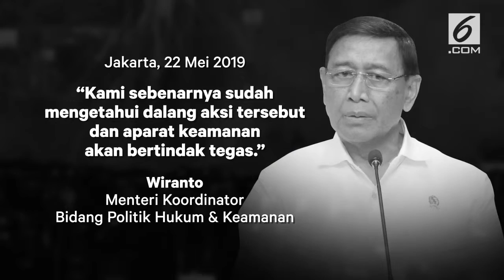Siapa Kelompok Penyusup Aksi 22 Mei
Polisi mengungkapkan bahwa kericuhan tersebut sengaja dirancang, berdasarkan
pengakuan sementara dari para pelaku yang telah ditangkap. Sedikitnya 257 orang pelaku
kericuhan yang ditangkap itu telah ditetapkan sebagai tersangka. Sebuah mobil ambulans putih